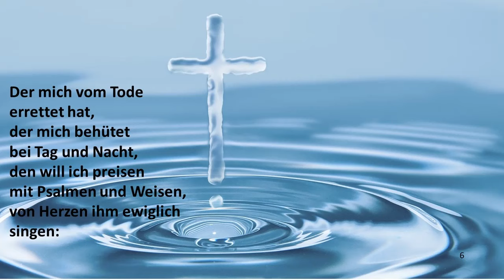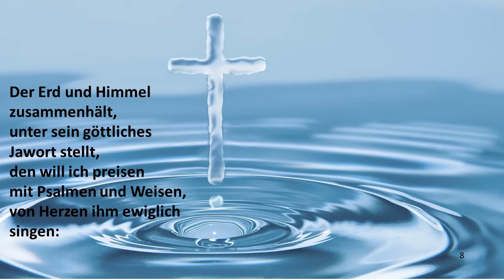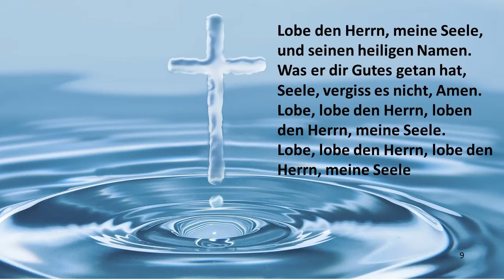Lobe den Herrn meine Seele